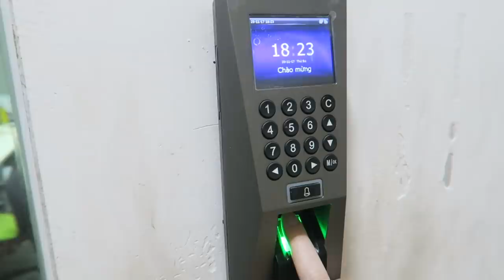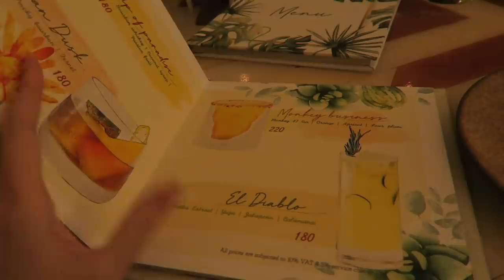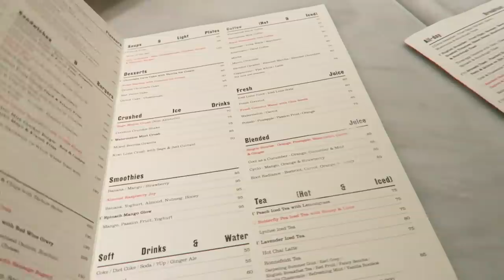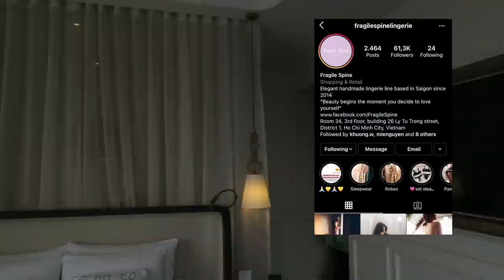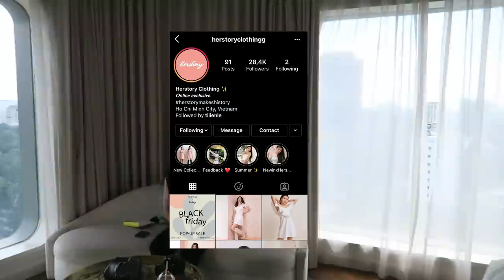Vlog #42: Cuộc sống của một Founder, Influencer & Nhân Viên Văn Phòng như thế nào? | TIEN LE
P R O D U C T M E N T I O N E D:

- Tên sản phẩm: Nivea Men Deep Himalaya 2IN1